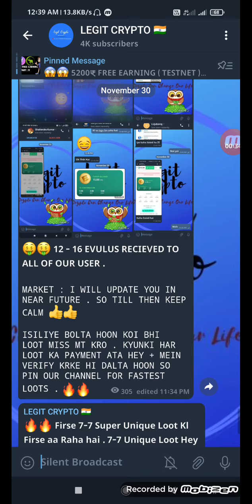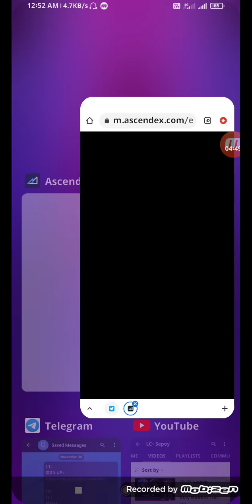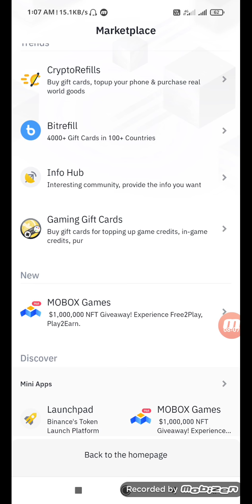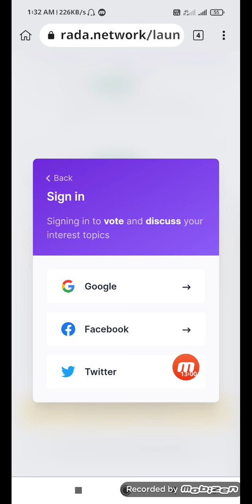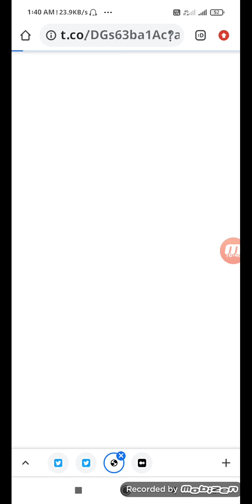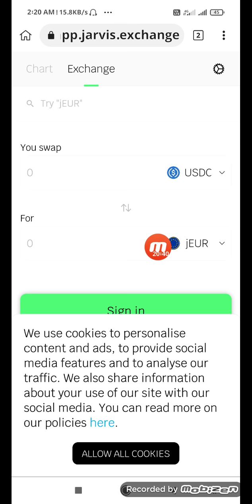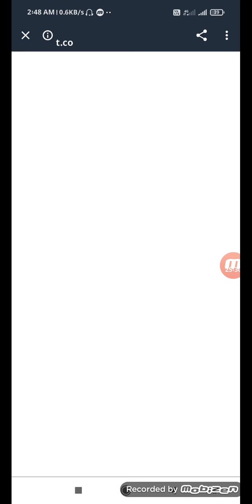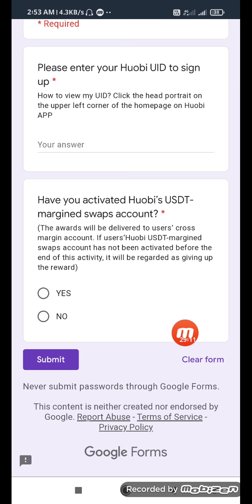😱😱505$ Free Earning || 1 Account : 5$ || Coinmarket Cap & Onix Big Project || LEGIT CRYPTO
❤️❤️ Hi , Crypto Boys & Girls Welcome To LEGITCRYPTO 😍😍